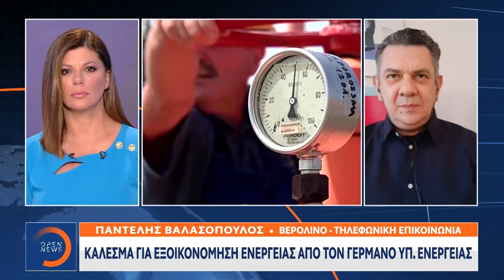Εκνευρισμός στο Βερολίνο για τη μείωση παροχής αερίου από τη Gazprom | Μεσημεριανό Δελτίο Ειδήσεων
Οι τιμές του φυσικού αερίου στην Ευρώπη συνεχίζουν να εκτινάσσονται. Τι λέει η Γερμανία μετά την απόφαση της Gazprom να μειώσει τις προμήθειες.